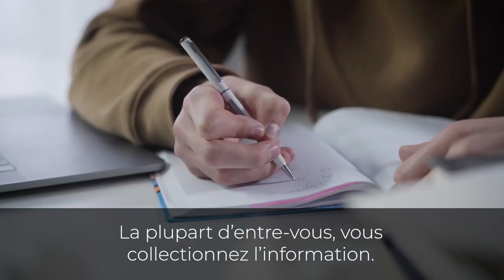Indispensable pour réussir I Franck Nicolas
"Le plus compliqué dans la vie n'est pas de savoir, c'est de faire."

Il existe de nombreuses méthodes pour se former et apprendre de nouvelles connaissances mais le seul moyen de réussir est encore de les appliquer.

🚨Vous avez deux choix. Rester inactif avec vos connaissances ou les appliquer sans attendre et vivre la vie dont vous avez toujours rêvé.

👉Si vous vous retrouvez dans la deuxième situation, cliquez ici : w